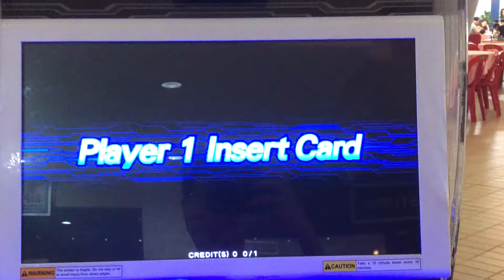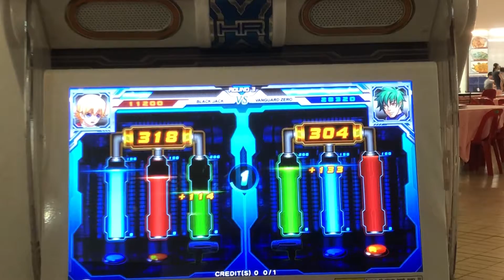Hero of robots New Player Vs. Princee round 5